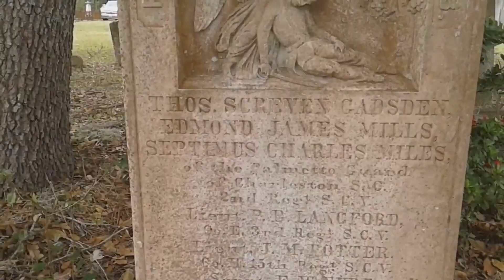CIVIL WAR BURIAL GROUND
CIVIL WAR magnolia cemetery CHARLESTON S.C.